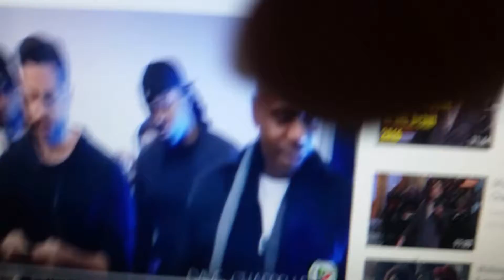drake and dave chappelle take shots at meek mill with jokes